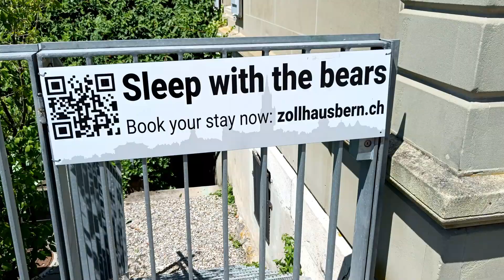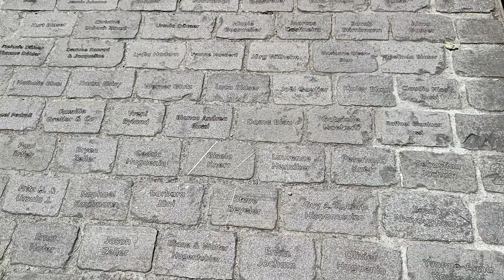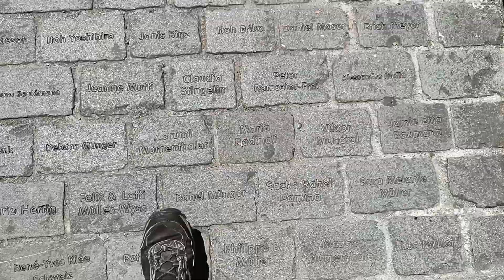100 Switzerland Bern 3